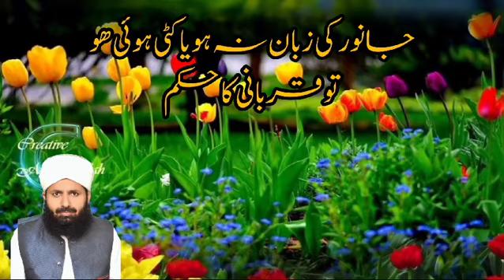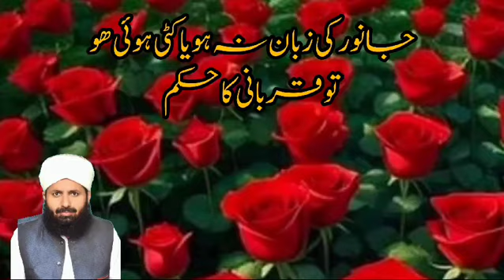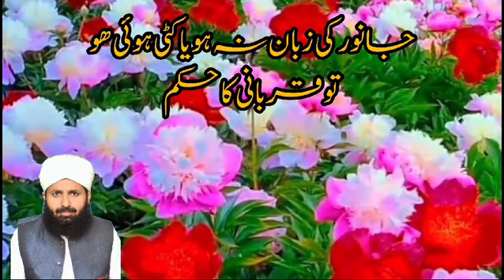Janwar ki zuban na Hu tu